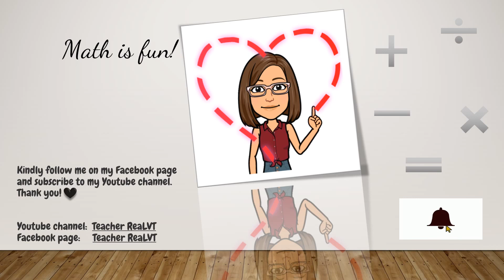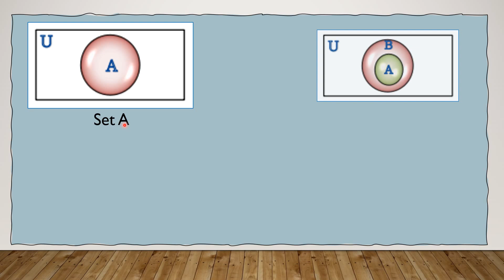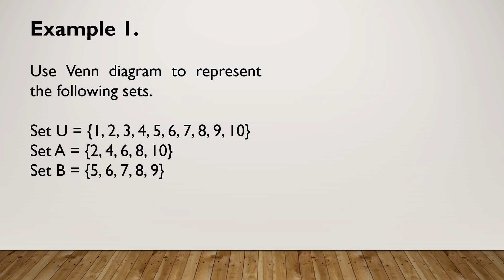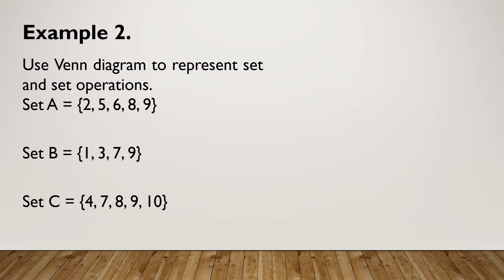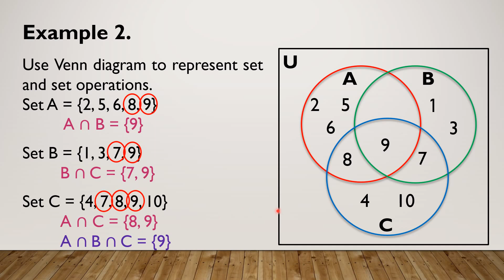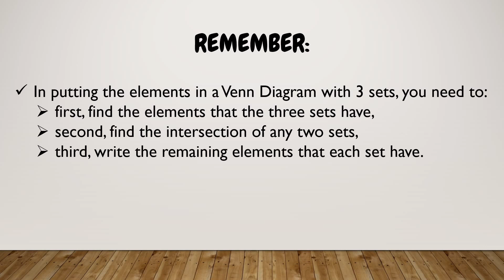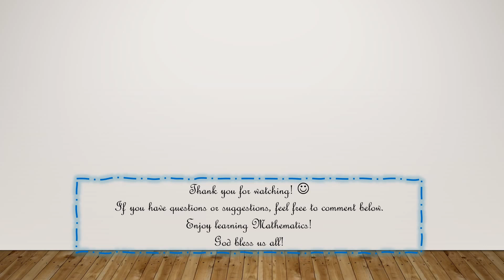Venn Diagram (Grade 7 - Lesson 2) | TAGALOG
In this lesson, you will lean about the Venn Diagram:
-different types of Venn Diagram
-how to complete the diagram using the elements written in each set.

God bless.